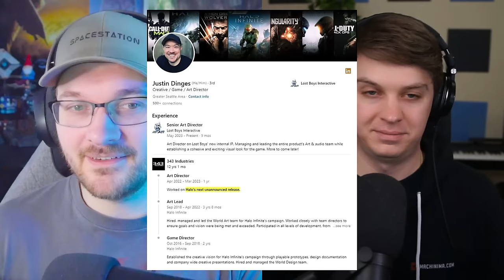343 is Focusing on a New Halo Game but How Should it Play?